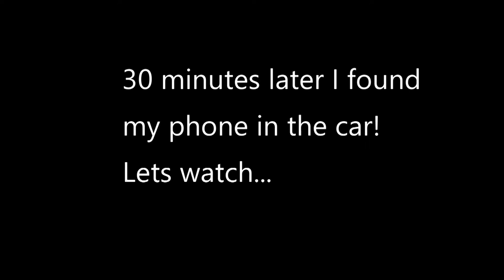Mason After the Dentist - Loud Crew BTS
Mason got his wisdom teeth removed a while ago. So Phoebe decided to film him during the aftermath. Who knows what the hell he is saying!

CAST:
Dalton M.
Shoe T.
Mason N.
BJ A.
Brandon A.
Collin Z.